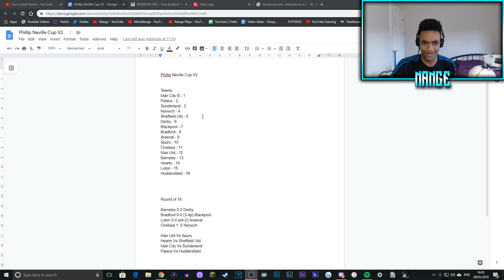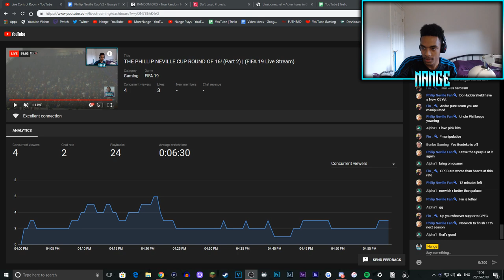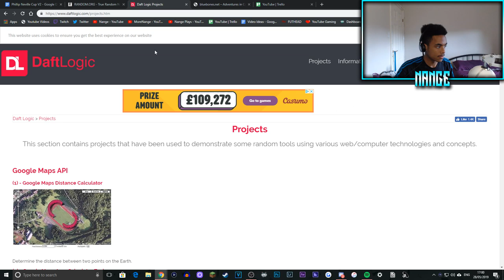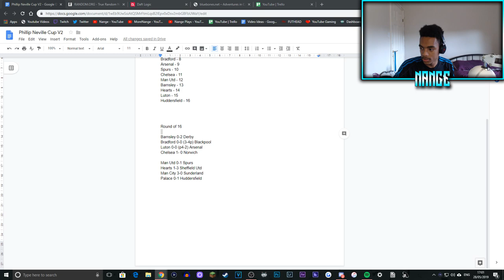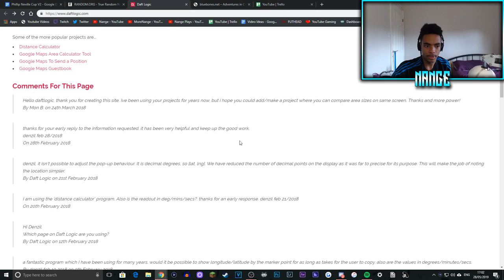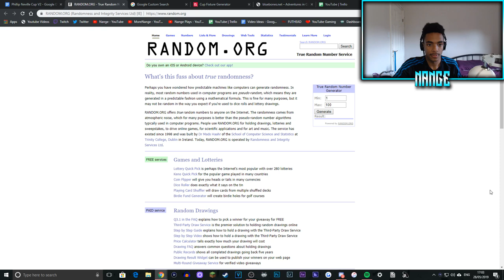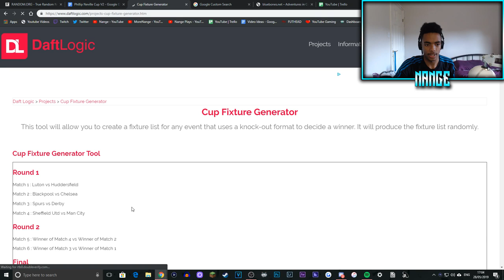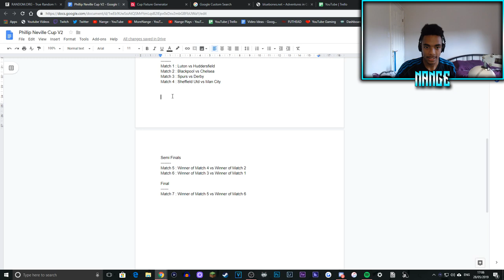THE PHILLIP NEVILLE CUP ROUND OF 16! (Part 2) | (FIFA 19 Live Stream)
The second half of the Round of 16 Fixtures today, lets go!